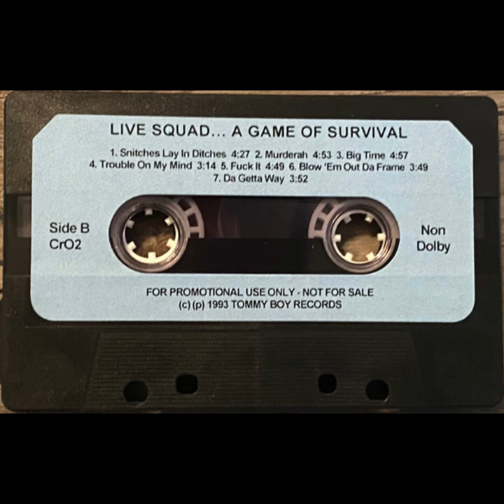Live Squad – A Game Of Survival (Promo) 1993 - Cassette Tape Rip [RARE] feat. 2Pac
Live Squad – A Game Of Survival (Promo) 1993 - Cassette Tape Rip
Not released!!! this album was refused by the label.

Tracklist:
1  Shit List - 0:00
2  Heartless - 06:15
3  Fake Gangster - 11:27
4  Pump For A Living - 16:46
5  Game Of Survival - 21:13
6  Movin' Keez Wit Ease - 25:50
7  Snitches Lay In Ditches - 29:36
8  Murderah - 34:37
9  Big Time feat. 2Pac - 39:48
10  Trouble On My Mind - 44:12
11  Fuck It - 47:21
12  Blow 'Em Out Da Frame - 52:19
13  Da Getta Way - 56:52